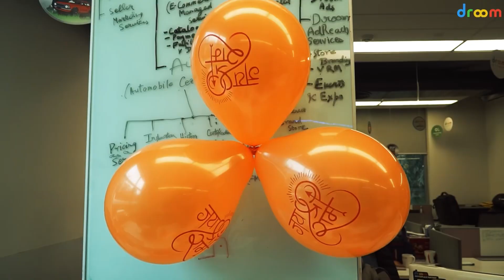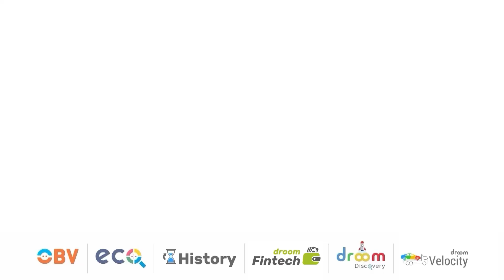Inauguration of Ram Mandir: A Sacred Celebration🚩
Embarking on a sacred journey as the heart of every Indian beats with divine joy! 🕊️ Celebrating the historic inauguration of the Ram Mandir – a symbol of faith, unity, and cultural richness. Jai Shri Ram! 🚩✨